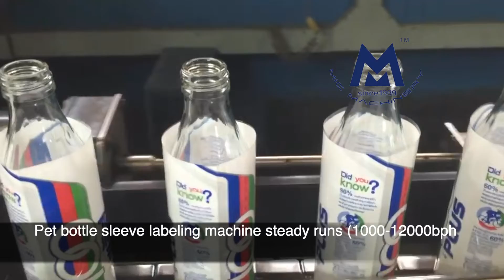Shrink sleeve labeler: how to sleeve pvc labels onto pet bottle in fast speed by machine(1000-15000)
Shrink sleeve labeler: how to sleeve pvc labels onto pet bottle in fast speed by machine (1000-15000bph)
Shrink sleeve machine video mainly shows:
1. pet bottle are transfer to sleeve labeling machine
2. knife cuts labels and brush it on the bottle to right position
3. bottles are transfer to shrink heating tunnel
4. after shrinking pvc labels, bottles goes to collection table for product check

If you are more than interested in the machine,